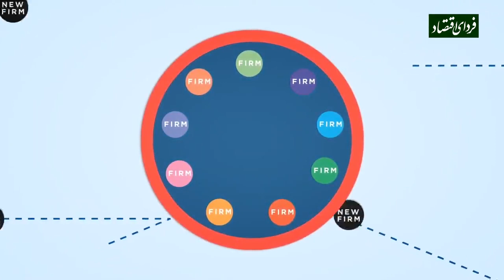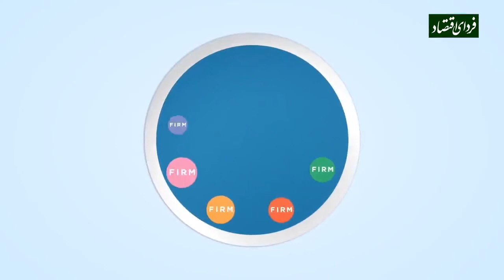رقابت در اقتصاد از نظر شومپیتر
◽️در دیدگاه شومپیتر، رقابت ربطی به تعداد شرکت‌های کنونی ندارد. ممکن است در بلکه زمانی یک اقتصاد رقابتی است که شرکت‌های جدید به سادگی بتوانند وارد رقابت شوند و بازار را به چالش بکشند.
◽️شومپیتر به ما می‌گوید برای اینکه شهروندان به کالاهای باکیفیت با قیمت خوب دسترسی داشته باشند، راه‌اندازی کسب و کار و واردات کالا باید آسان باشد و در آن طرف قضیه، اگر صدور مجوز سخت باشد و مقررات طویلی برای راه‌اندازی کسب و کار وجود داشته باشد، دسترسی شهروندان به کالای خوب سخت می‌شود و کمبود  باعث گرانی قیمت و رانت می‌شود.